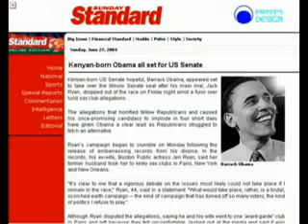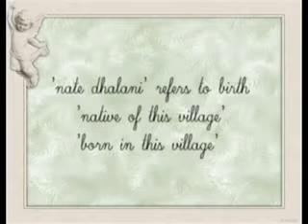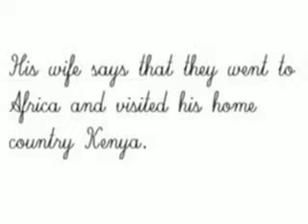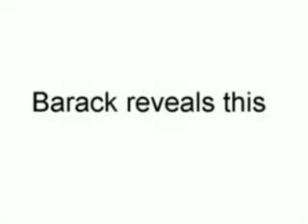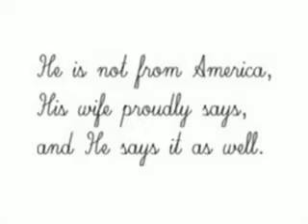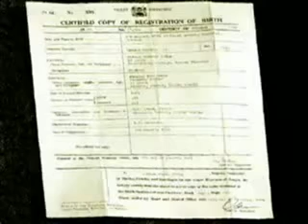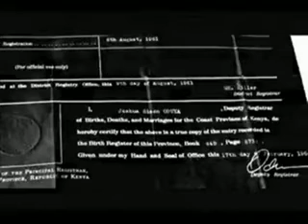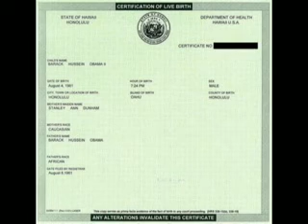Obama is not American REALLY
My attempt at taking a few short clips, and assembling them in a logical order to show that Barack Hussein Obama is Kenyan born.